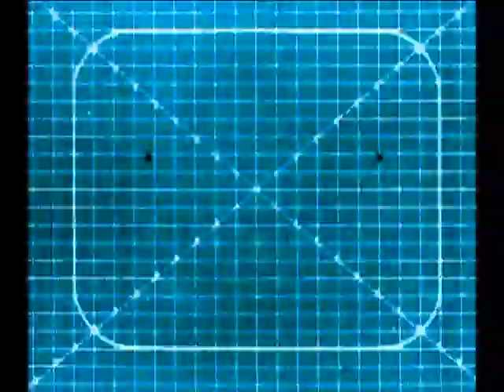Projekt Revolution 2007 (Trailer)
Follow Linkin Park:
Discord Projekt Revolution Tour 2007.